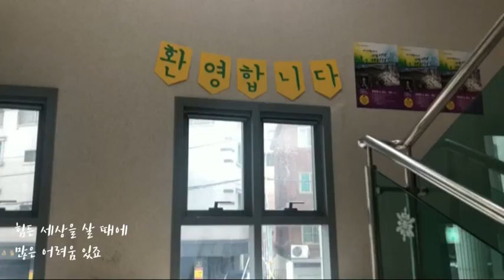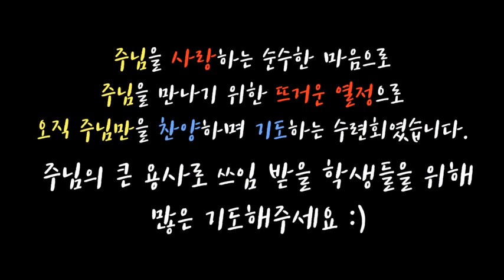2019년 진옥성결교회 학생수련회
2019년 신길교회에서 함께한 전국학생수련회